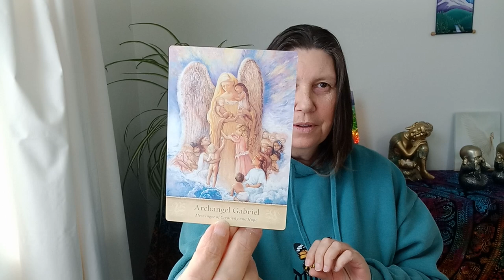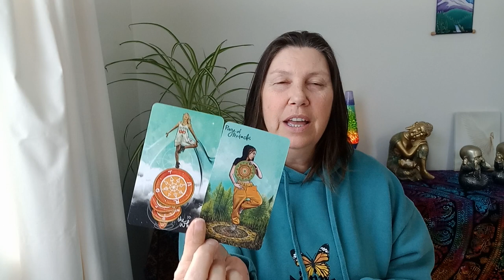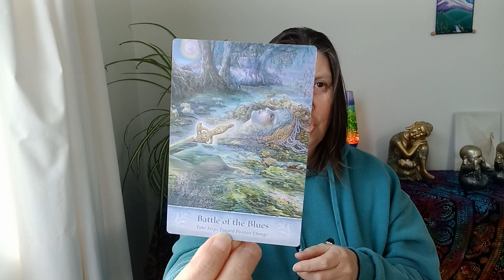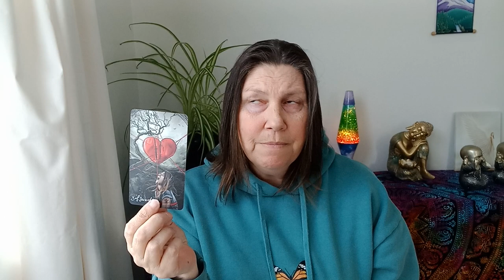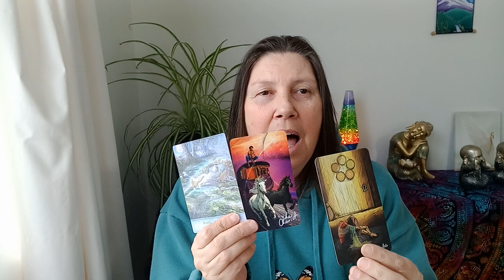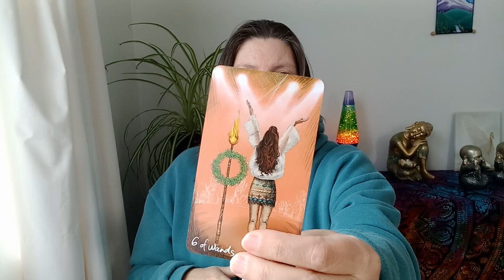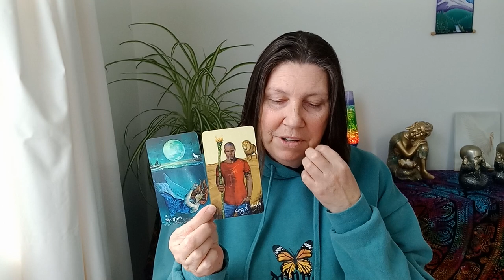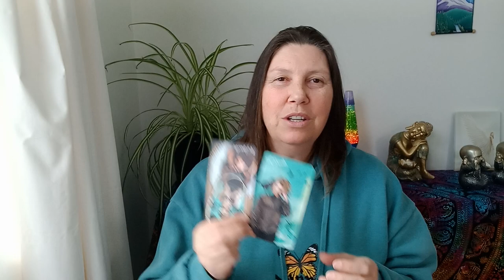LIBRA ❤️ What Is Your Responsibility? 💛